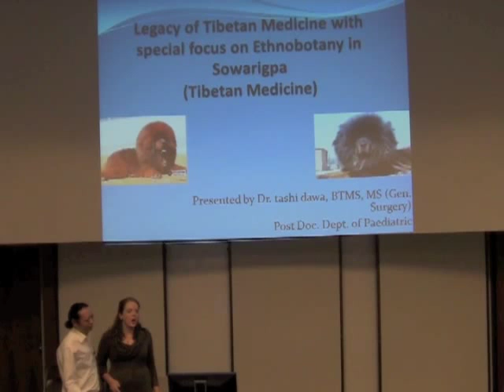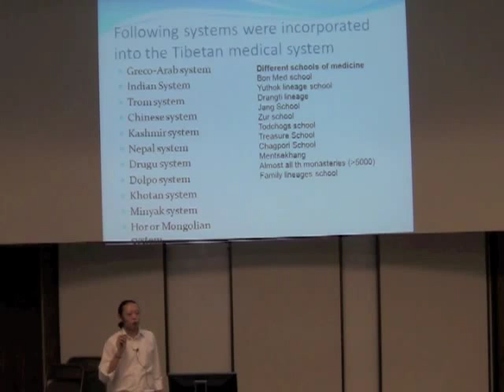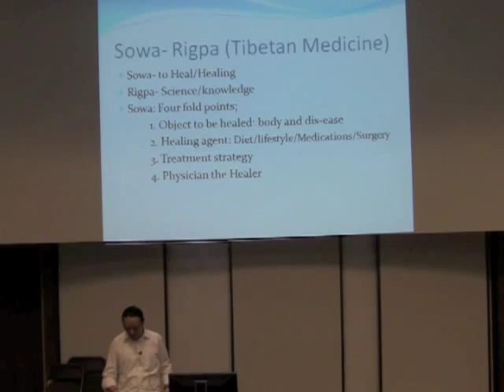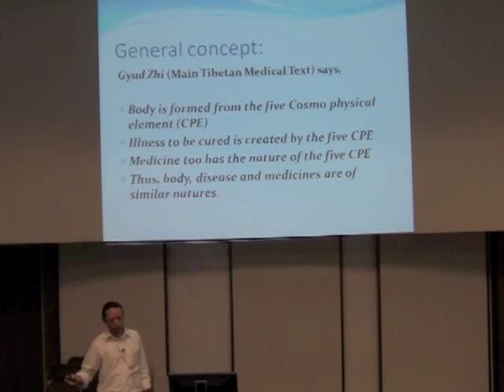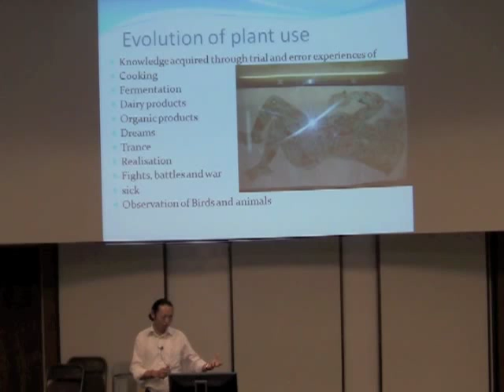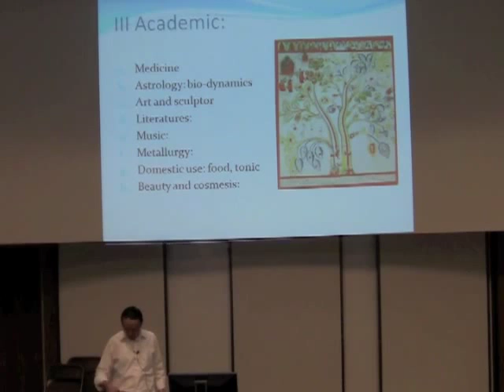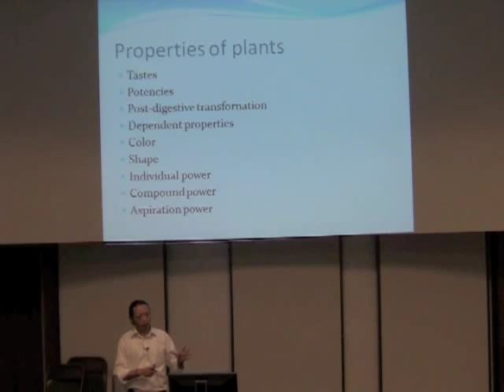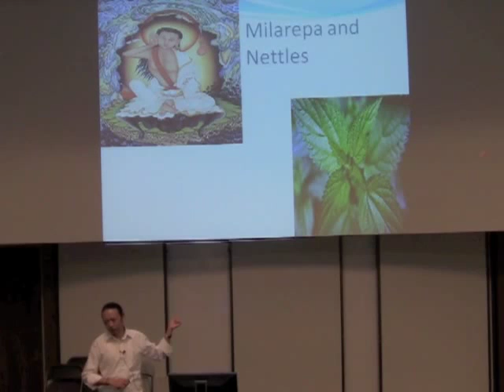Importance of Plants in Tibetan Medicine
Tibetan medical practitioner, Dr. Tashi Dawa, gives a guest lecture on the role of plants in Sowarigpa (Tibetan Medicine). In particular, Dr. Tashi Dawa gives an introduction to the general concepts and theories involved in the Tibetan medical system. This lecture was recorded on November 14th, 2011 in Dr. Cassandra Quave's "Botanical Medicine & Health" course offered at Emory University in Atlanta, GA.